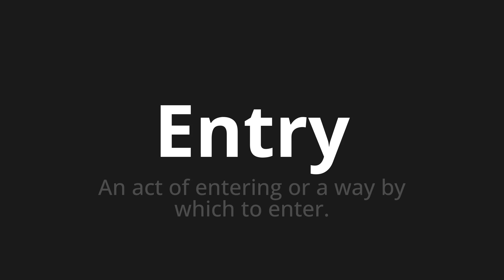How to pronounce Entry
Master the Pronunciation of 'Entry' - which means : An act of entering or a way by which to enter. 📝 with @PPrononciation 🎓🗣️ - [Your Guide to English]

Learn to pronounce 'Entry' perfectly in English with our easy and engaging tutorial by @PPrononciation! 📖📽️ In this comprehensive video, we provide you with native speaker examples 🗣️👂 and phonetic breakdowns 🎵 to ensure you get the pronunciation just right.

How to say Entry in English